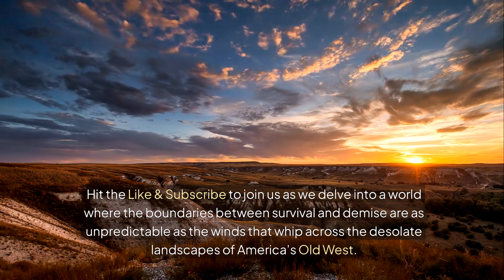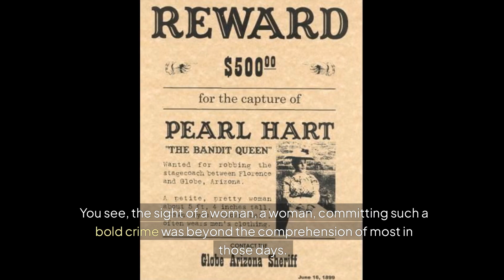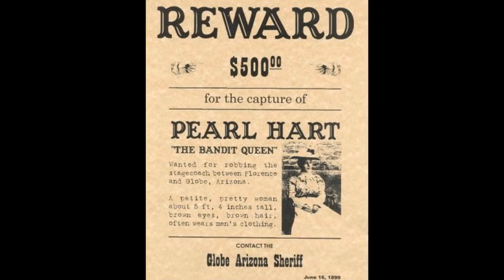Arizona's Infamous Bandit Queen: The Story of Pearl Hart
In the final days of the Wild West, when stagecoach robberies were already becoming a thing of the past, Pearl Hart made her mark as one of the most notorious female outlaws in history. Born in Canada but drawn to the freedom of the American frontier, Pearl found herself in Arizona in 1899, where she partnered with Joe Boot to pull off one of the last great stagecoach robberies. Disguised as a man, Pearl held up an Arizona stagecoach, becoming an unlikely symbol of rebellion in the Old West. While they netted just $431, Pearl's daring heist turned her into a legend, earning her the title of the "Bandit Queen." After being caught and sentenced to Yuma Territorial Prison, Pearl's trial became a media sensation, further cementing her place in outlaw history. In this video, we dive into the full story of Pearl Hart, exploring how she defied the rigid expectations of her time and secured her place among the legendary outlaws of the American frontier.